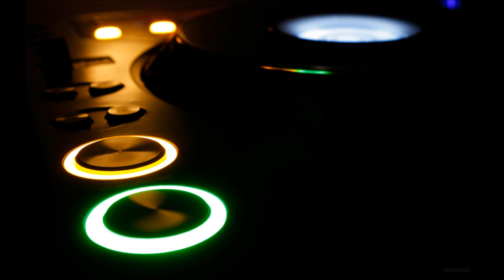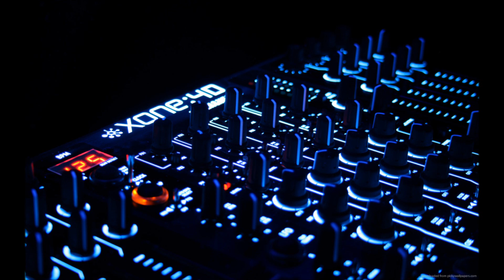Above the Sound